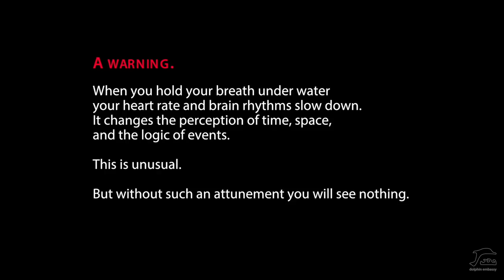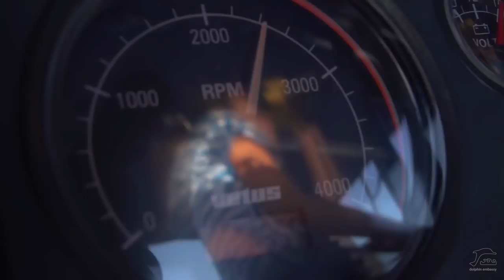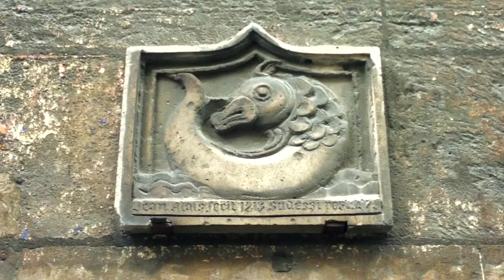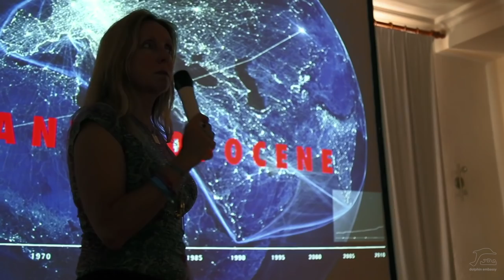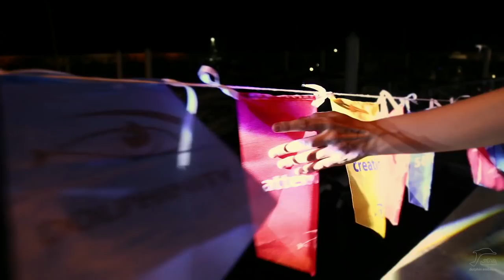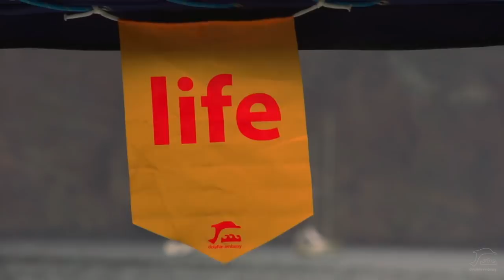Intraterrestrial. A Fleeting Contact (EN)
INTRATERRESRIAL. A Fleeting Contact
Documentary, 55 min

The Shore and the Ocean. The frozen and the fluid. The artificial and the genuine.
Humans and dolphins. Two ways of life. Two mentalities.
A dialogue about two world-systems. Is contact possible between them?
Intraterrestrial – inhabitants of the Earth - not us OR them, but us WITH them.

Written, directed and produced by Alexander and Nicole Gratovsky
Underwater cinematography - Rafa Herrero Massieu, René Heuzey, ANG
On land cinematography - Viktoria Fortunina, Maxim Drozdov, ANG
With the assistance of TV copter, Alisa Naremonti, Sergey Kondrashin, Marina Shangina, Roman Lyakhov
Recording and visualization of sounds, film editing – The Dolphin Embassy
Swimming with dolphins - Nicole Gratovsky
Music - David Rothenberg, Arkady Shilkloper, Jivan Gasparyan, David Swarup, Mikkai Kumo, Bernard Abeille, Paul Brousseau, Alizbar, Kai Engel, Alexander Samodoum, Galina Parfenova
Poetry - Vera Polozkova
Narrators - Tobin Auber, Clare Parry-Jones
Artifacts – The Dolphin Embassy collection
Dolphinarium stock footage - Fotolia
Sound editing: Tim Gauff; Supremedia
Production: Dolphin Embassy, 2017